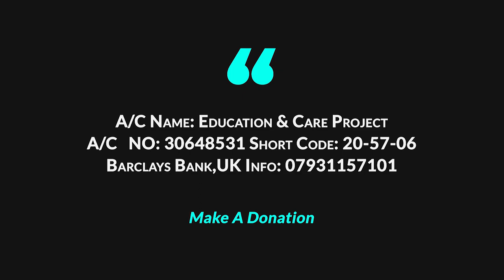তাওহিদ ও শির্ক নিয়ে বিস্তারিত । ড মুহাম্মদ ইমাম হোসাইন । Way Of The Salaf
2020 New